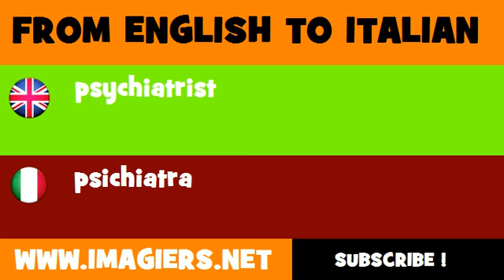How to say psychiatrist in Italian